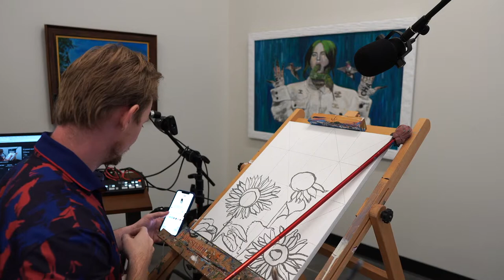BLAKESPAINT LIVE PAINTING-- Starting "Sunflower Barn"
My FIRST Official Live Stream starts today! This is the beginning of a new painting which I will call "Sunflower Barn" which is a commission painting for my aunt and she chose a pinterest  photo. Paintings start out slow but I just upgraded my video setup so I now have the tools to start posting videos to YouTube as well as livestream. Bare with me as I get set up, but I think this is going to be really fun!

If you are looking for art commissions, prints, merch, or mural info check out my site at please